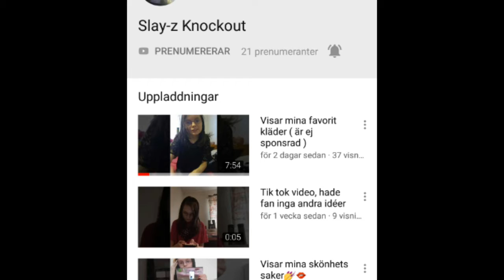En shoutout stund #4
En liten shoutout stund igen då :)